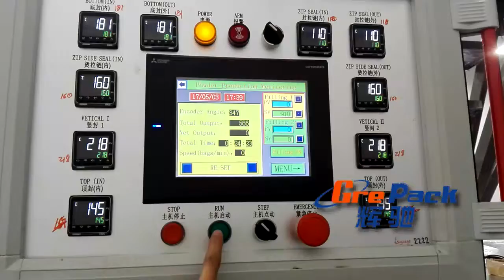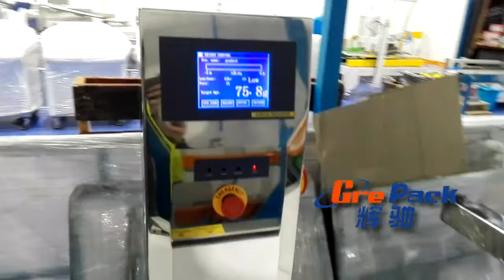HC-180SZ Film roll formed zipper doypack bag packing machine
HC-180SZ doypack form fill seal pouch packing machine
Introduction
It can be used to pack powder product such as flour, milk powder, spice, granule, nuts and etc. Packaging volume is up to 1000ml
Function
Finishing bag forming, filling, easy tear notch making, print date, finished doypack bag discharged.
Characteristics
1) PLC control , English and man-machine interface, operating easy and simple maintain .
2) Advanced photoelectric sensor tracking system:
  No Pouch open well, No Filling ; short of film alarm
3) servo motor pull system for precise bag width and position of film.
4) Temperature detection : independent digital temperature controller for vertical    and horizontal sealing, intuitive and accurate.
5) easy and fast adjustment of change over .
6) smooth performance and low noise, perfect package appearance with enough film storage, Sensible safety device and no pollution during production to get Friendly working environment.
Technical Parameter
Item parameter
Packing parameter smallest bag 90×110mm(width*height)
 biggest bag 180×280mm(width*height)
 volume  1000ml(max)
 speed 20-35bags/minute
 film thickness 60-180ų
 Largest diameter  500mm
 Inner diameter 70-80mm
Equipment specification size 6600mm×1100mm×1500mm
（length*width*height）
 weight 2000kg
condition temperature -10℃—＋55℃
 Relative humidity ≤85%（no condensation）
  voltage AC380V、50Hz
 pressure 0.6Mpa
 Gas consumption 300L/min
 power 9Kw